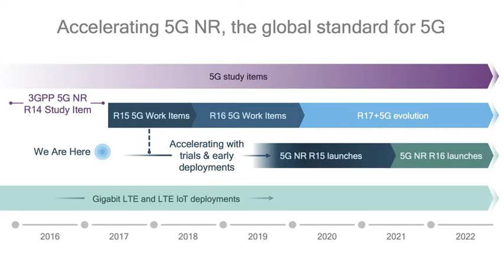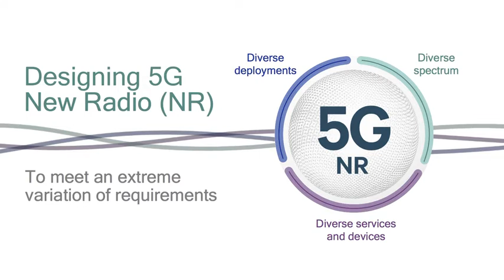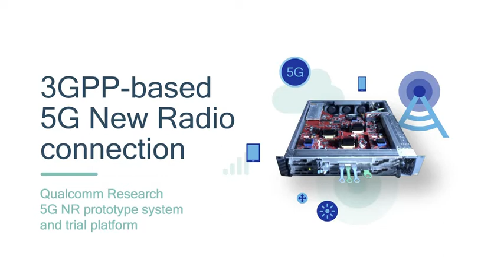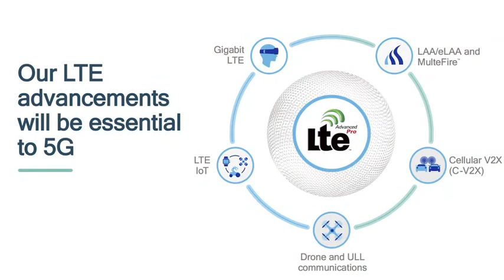Light Reading Interview at MWC17: 5G NR with John Smee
Hear from John Smee, VP of Engineering, talk about the progress being made for 5G NR - the global 5G standard.